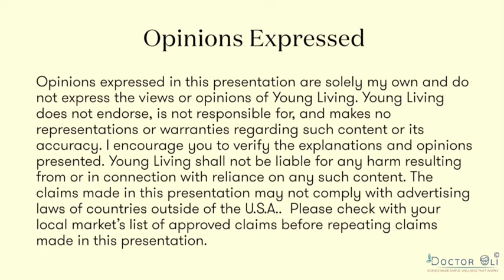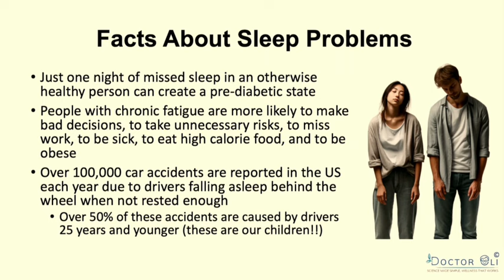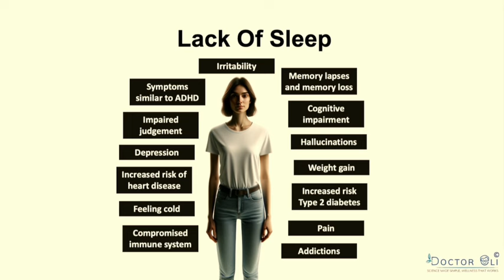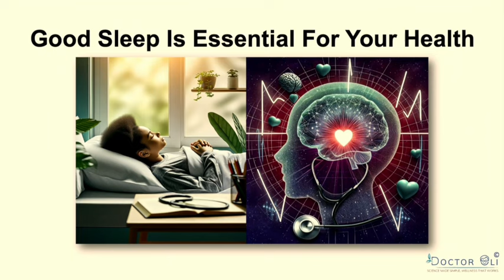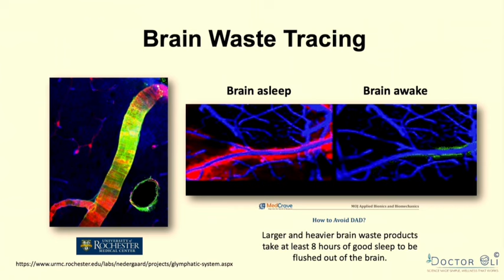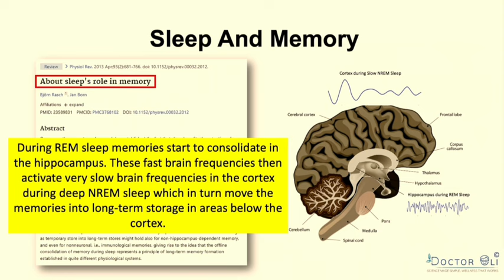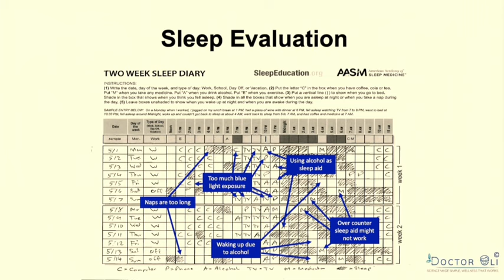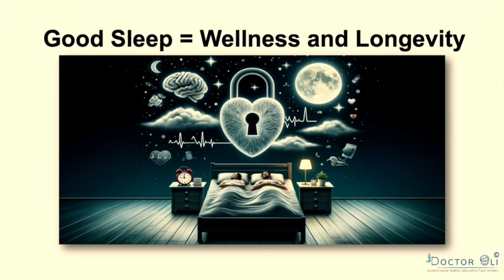Unlock the power of sleep Dr Oli Wemker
Alan and Linda Simpson